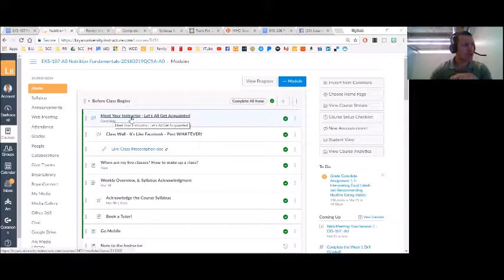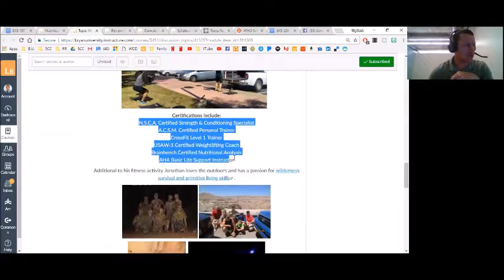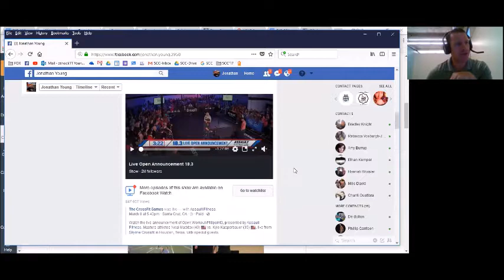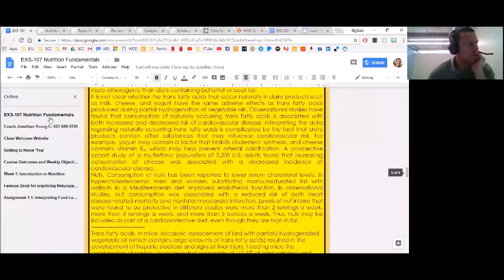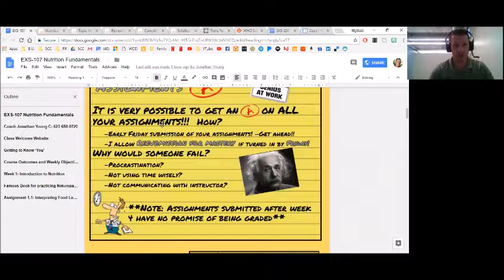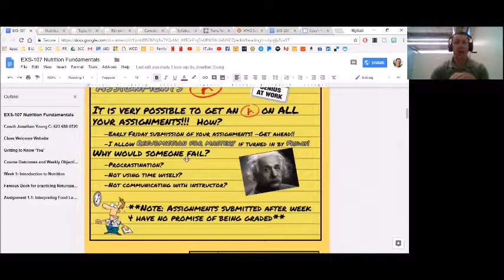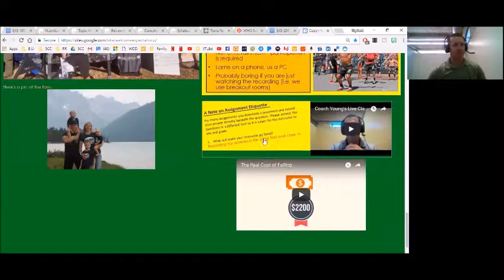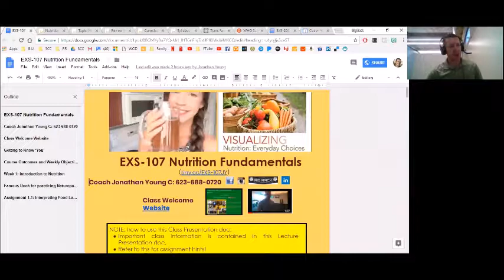Class Expectations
Coach Young's Class Expectations